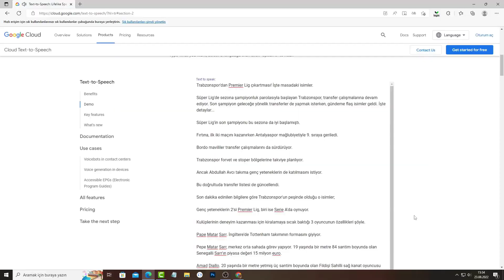Trabzonspor - Kopenhag Maçı ve Trabzonspor'da Son Dakika Transfer Gelişmeleri !!!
Trabzonspor Kopenhag şampiyonlar ligi maçı öncesi Trabzonspor'da yaşanan son dakika gelişmeleri. Trabzonspor Kopenhag rövanşı öncesi Trabzonspor'da şok bir gelişme yaşandı. Bakasetas sakatlığı sebebiyle maç kadrosundan çıkarıldığı öğrenildi. Bakasetas'ın en az 3 ila 4 hafta arasında sahalardan uzak kalacağı öğrenildi. Trabzonspor'da transfer çalışmaları da tüm hızıyla sürüyor. Transfer de yeni isimler gündemde. Altan Tanrıkulu da Trabzonspor Kopenhag maçı ile ilgili çarpıcı yorumlarda bulundu.Tüm ayrıntılar ve daha fazlası videomuzda. Keyifli seyirler...

trabzonspor,
ts,
kopenhag,
trabzonspor kopenhag,
altan tanrıkulu,
altan tanrıkulu yorumları,
altan tanrıkulu trabzonspor,
altan tanrıkulu trabzonspor yorumları,
amad diallo,
amad diallo trabzonspor,
pape mater sarr,
sarr trabzonspor,
lucien agoume,
agoume trabzonspor
trabzonspor haberleri,
trabzonspor yorumları,
trabzonspor transfer,
trabzonspor son dakika,
trabzonspro son gelişmeler,
ts transfer,
ts haberleri,
ts son dakika,
ts son yorum,
ts transfer haberleri,
trabzonspor kopenhag maçı,